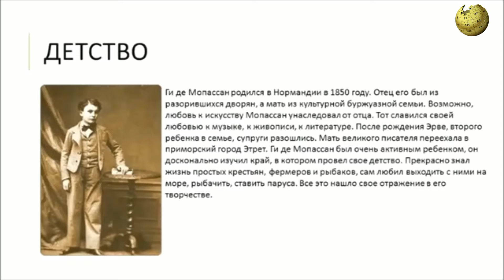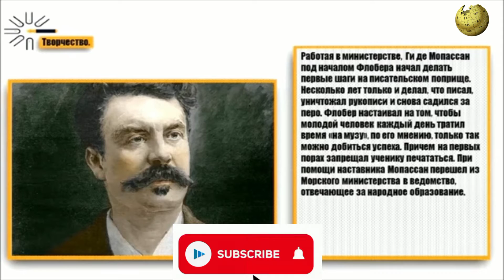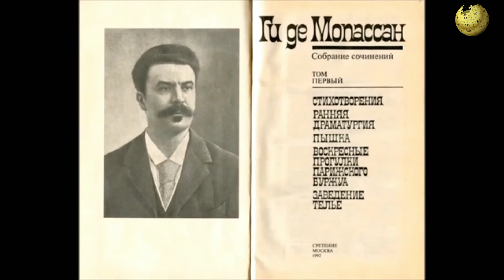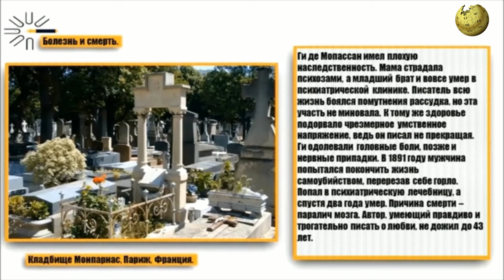ГИ ДЕ МОПАССАН - БИОГРАФИЯ